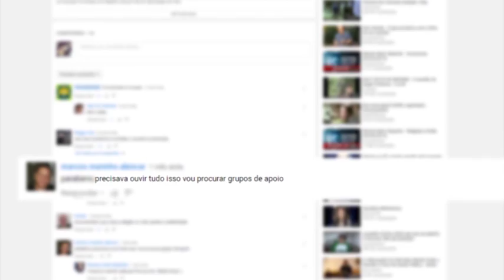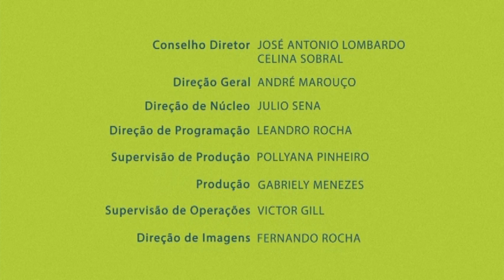Prosperidade e Espiritismo | Oficina da Mente | Parte 4 (03/10/2016)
Prosperidade e espiritismo: você sabe qual é a diferença entre dinheiro e riqueza? Como você encara o dinheiro? Mas como pode um espírito em evolução trabalhar o desapego material? Precisamos aprender a ter uma mente próspera, uma mente que pense positivo e que tenha fé, assim aprenderemos a usar o dinheiro e não deixar ele nos usar. Veja como você pode trabalhar a prosperidade aqui, no Oficina da Mente.